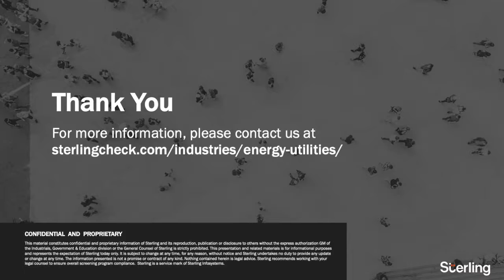WEBINAR: How Hiring and Screening Are Transforming Within Energy/Oil and Gas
The Energy industry is experiencing rapid transformation as companies evolve and focus continues to shift toward renewables and technology-enabled solutions. Like all industries, Covid-19 has impacted short term investments and hiring priorities. However, industry leaders have already shifted their view on anticipated hiring needs to enable the next wave of growth and innovation.

This short clip shows how our client, Halliburton, relies on their hiring processes and new safety protocols to enable continued success.

Learn more about how we serve the Energy/Oil and Gas industry